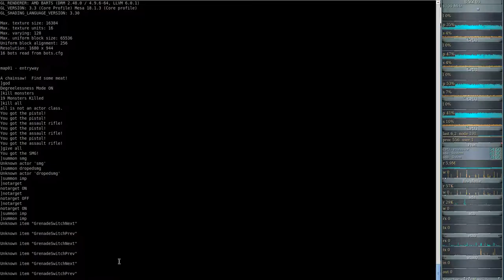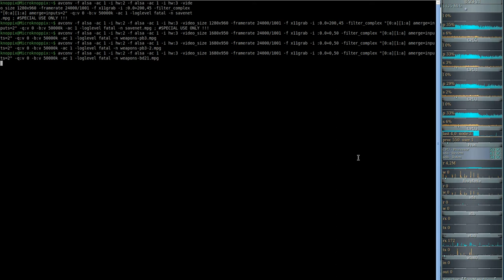Waffenshow Brutal Doom ( weapons Showcast ) - Waffen